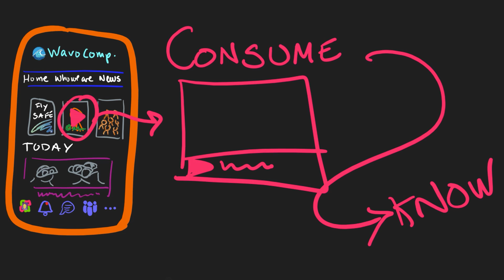Microsoft Frontline Workers Explained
Did you know that you can onboard frontline workers using only their phone number and an SMS code and give them a full MicrosoftTeams experience? This is a great way to replace consumer chat solutions for coordinating with people in the field and give them access to information and communicate with them using Microsoft365, VivaConnections and MicrosoftShifts

Want to know how you can get started with this in your organization?

Artist: Merethe Stave
Voiceover: Ståle Hansen